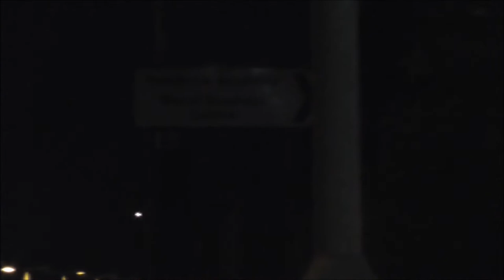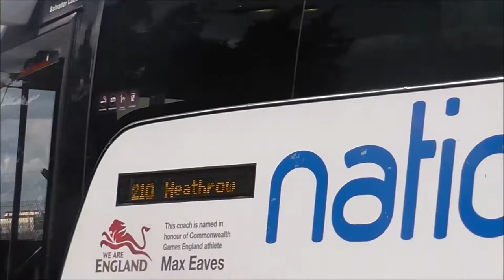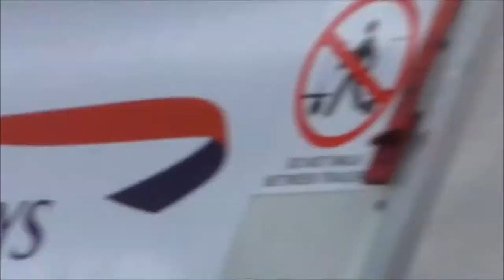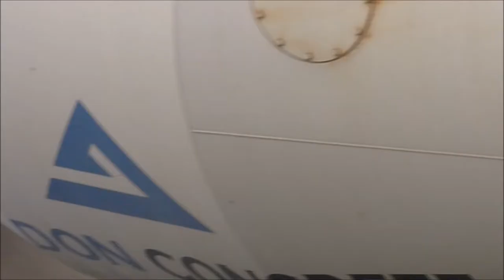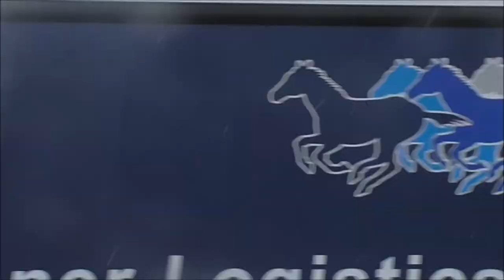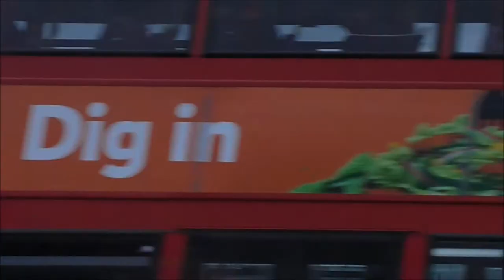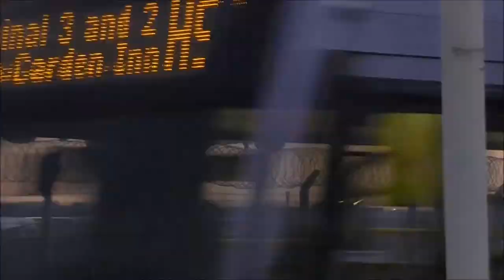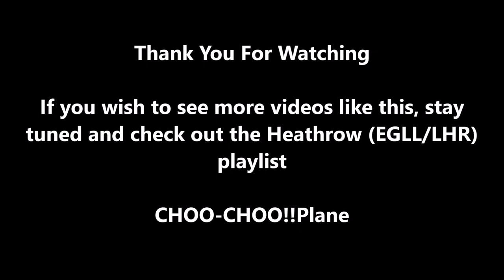Plane Spotting Afternoon Arrivals at London Heathrow Airport - 15/09/17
Video: An afternoon spotting arrivals by runway 27L & 27R at London Heathrow Airport in mid September 2017, plus some highlights from August. The premise behind this spot and a few of the others to follow was to catch the last of some of old aircraft prior to the autumn changes to some of the airlines aircraft choice, for example in this video I caught one of the last Philippine A340s at LHR as they are now operated by the 777 and El Al's 4X-ELB 747-400 which now sadly retired in the present day.
Some of the highlights of this spot were the Asiana 747, SAS CRJ900, Cathay 747-8F, Dubai Air Wing 747 & Iberia A330.

AIRCRAFT INCLUDED:
Asiana 747 & SAS CRJ900 (from 11/08/17), British Airways 747s & 767s & 777s & 787s & A380s, Cathay Pacific 777 & 747-8F, Dubai Air Wings 747-400, Iberia A330 & A340, LATAM 777, Gulf Air A330, Qantas A380, Malaysia A380s, Singapore 777 & A380, Aeromexico 787, Philippines A340, Uzbekistan 757 (with a go around), Swiss A320 & CS100 & CS300, Royal Jordanian 787, Flybe Dash 8 Q400s, Qatar 777 & A350 XWB & A380, Emirates A380s, Thai 777, Virgin Atlantic 787s & A330 & A340s and more.